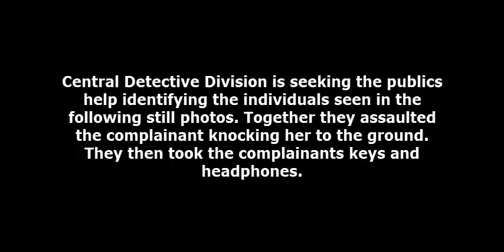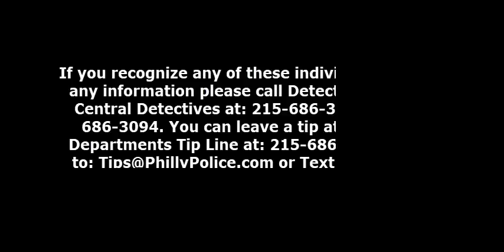Robbery 401 S 2nd St DC 19 06 019915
April 30, 2019, at 1:10 pm, the victim, a 24 year-old female, was walking on the 400 block of 2nd Street when she was approached by approximately 10 unknown black female and male juveniles. One of the females and a male struck the complainant in the back and side of her head knocking her to the ground taking her keys and headphones. The juveniles then fled south on Second Street toward Pine Street.

Central Detective Division:
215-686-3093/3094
Det. Smith #8127
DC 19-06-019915